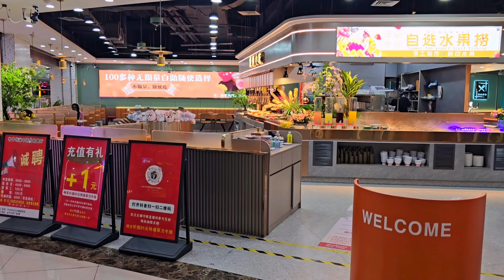Emotional birthday Dinner.Thank You for Making My Birthday Special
Join me on an emotional journey through my special birthday dinner, filled with heartfelt gratitude for all the gifts and well wishes I received. Witness the joy and delicious food as we celebrate together - don't miss out on this heartwarming experience! Emotional birthday dinner

Come along as I share the details of my unforgettable birthday celebration, where love, gratitude, and delicious food come together in a beautiful setting.